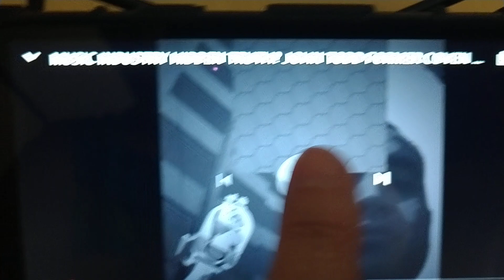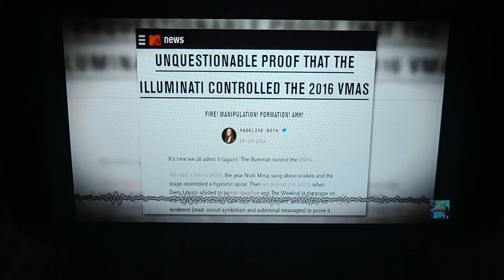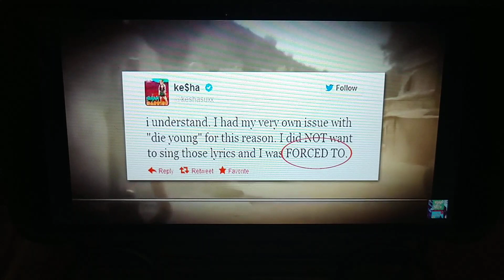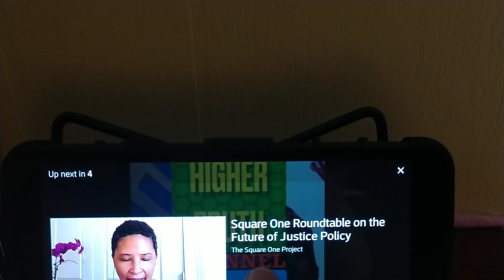‼️⚠️ WARNING ⚠️‼️ 100% PROOF OF WITCHCRAFT OVER MUSIC INDUSTRY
JUST KNOW IF THEY DO THIS TO MUSIC, YOU CAN BEST BELIEVE THEY DO IT TO MOVIES ALSO!
EVEN CHILDREN'S CARTOONS... DISNEY IS VERY WICKED